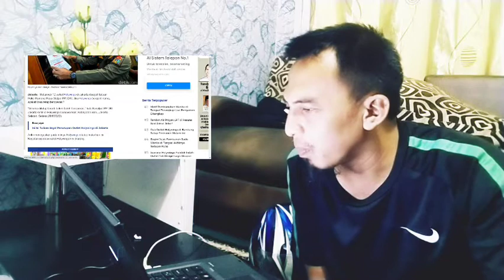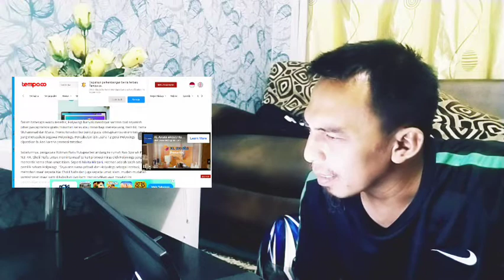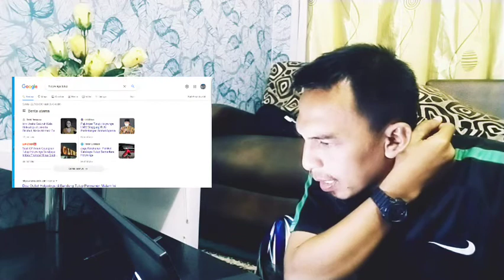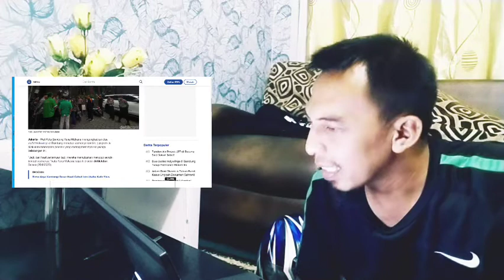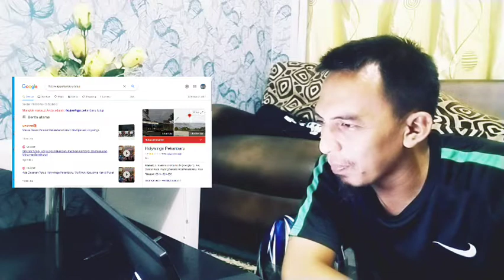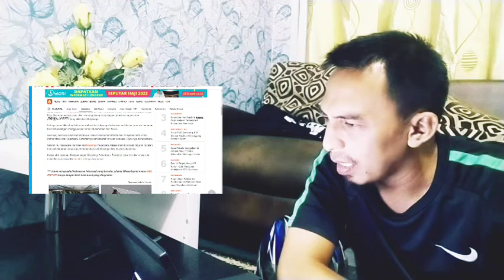Holywings tutup semua di DKI Jakarta